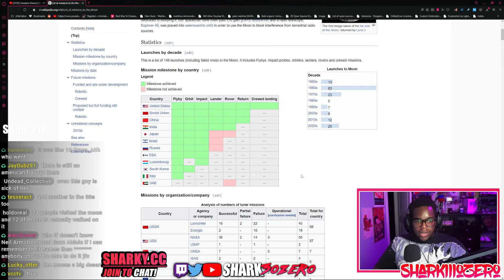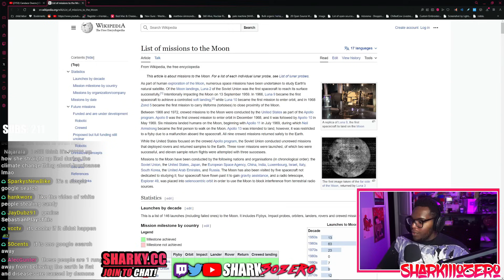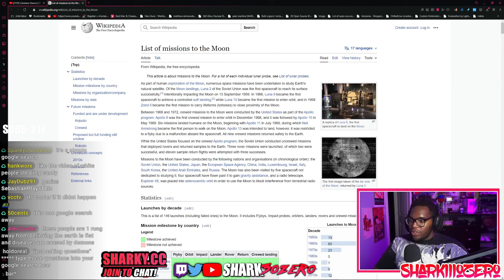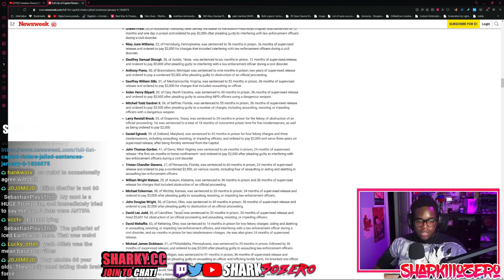Bill Maher's Candace Owens Interview Devolves Into Madness